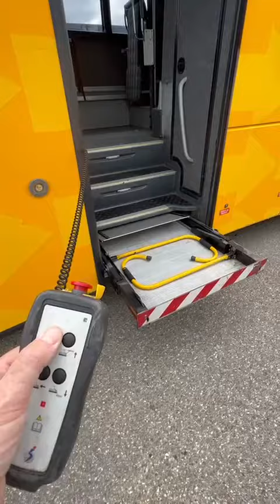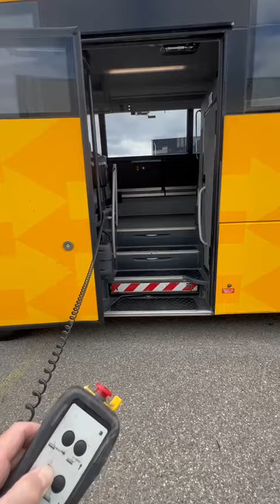Scania OmniExpress Lift demo (JTJ-574)